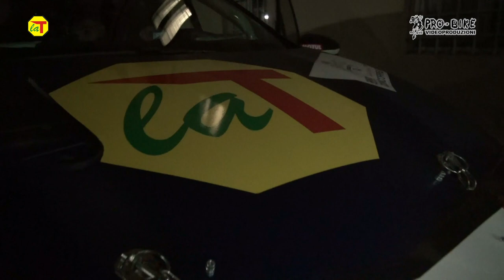Rally del Ciocco 2023 Clip Moricci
Clip riassuntiva della gara dell'equipaggio Moricci-Garavaldi al Rally del Ciocco 2023.